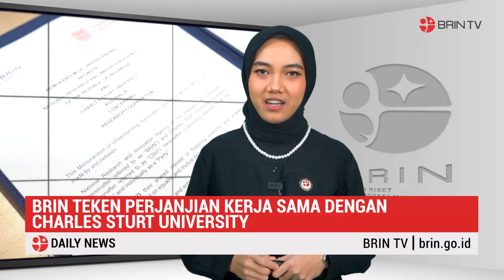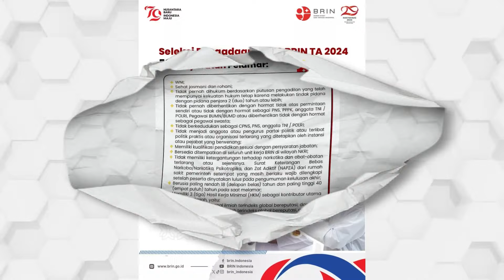Bahas Konservasi Alam, BRIN X CSU Australia Lakukan Kerjasama Riset | BRINDAILY NEWS (30/08/2024)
Halo KawanBRIN...

Saksikan Program BRINDAILY NEWS yang menyajikan informasi terkini seputar Riset dan Inovasi Nasional.

Edisi kali ini BRINDAILY NEWS akan menyajikan informasi terkait:

00:00 Pembukaan
01:11 Berita 1 : BRIN Teken Perjanjian Kerja Sama Dengan Charles Sturt University
02:36 Berita 2 : BRIN - CSU Perluas Lingkungan Kerja sama
03:52 Berita 3 : Penelitian Sumber Daya Air Jadi Proyek Penelitian Bersama
05:30 Penutup

Sumber :
Narasumber : Laksana Tri Handoko, Edi Giri Rachman Putra, Prof. Lee Baumgartner
Redaksi: Surya Pratama
Produser: Septa Adi Sasetyo
Penulis Naskah: Dea Mala
Pembaca Berita: Dea Mala
Jurnalis Video: Arlan F. Lagaendo, Ichwanda Kukuh
Operator Kamera: Arlan F. Lagaendo
Penyunting video: Ichwanda Kukuh

Produksi Pewartaan Digital (BRIN TV) Tahun 2024

KawanBRIN saksikan terus tayangan BRIN TV melalui kanal Youtube BRIN Indonesia

Tentang BRIN